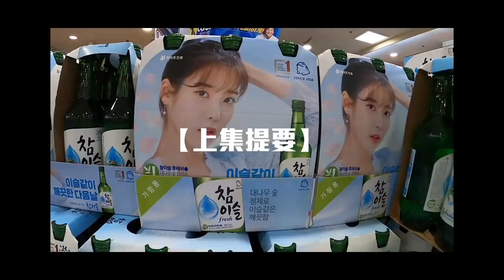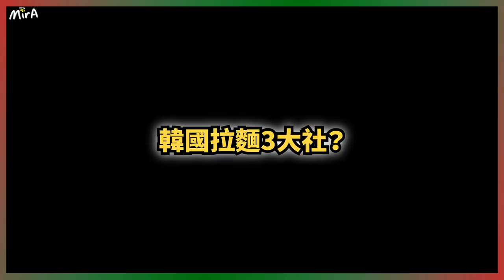[🎄VLOG] 開箱樂天超市最新韓國零食+即食麵!! 一直被騙了？原來韓國拉麵公司只有3家? 🐝 Mira 咪拉